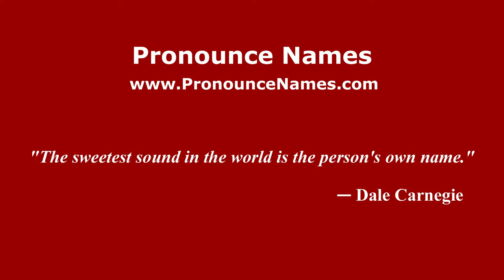How to pronounce Denis Belobayev (Russian/Russia) - PronounceNames.com